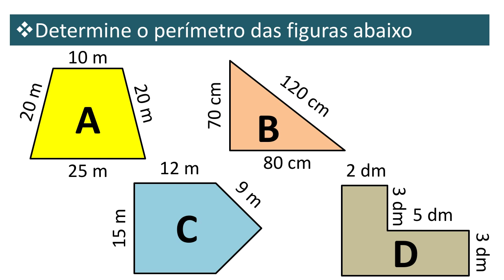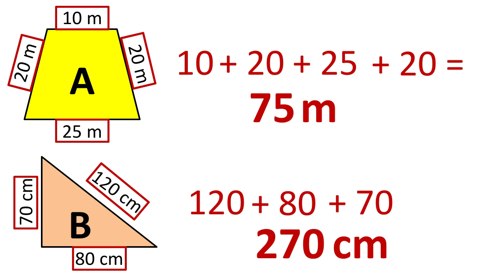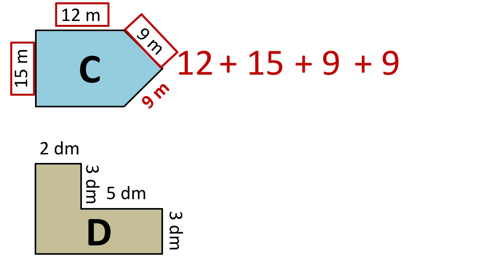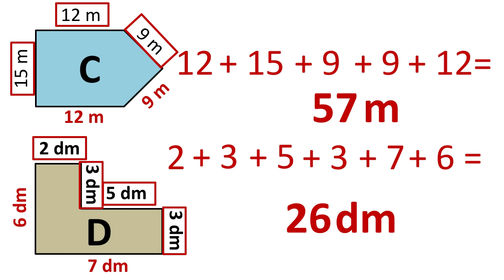Exercício - Descobrindo os Perímetros das Figuras Planas - Ensino Fundamental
Nossa tarefa hoje não é das mais difíceis, porém, requer sua atenção e conhecimento básico sobre o Perímetro das Figuras Planas. Acredito na sua capacidade de entendimento e poder de absorção. Vamos lá? Matemática, aqui vou eu!